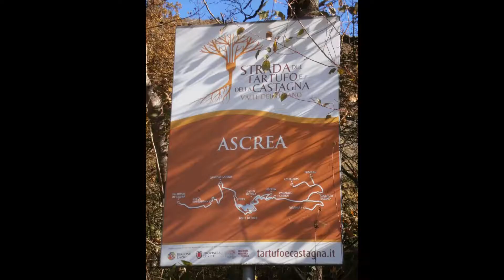Ascrea (RI) Lazio, Italy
Lago del Turano.
Music piece: Clover 3; Author: Vibe Mountain.